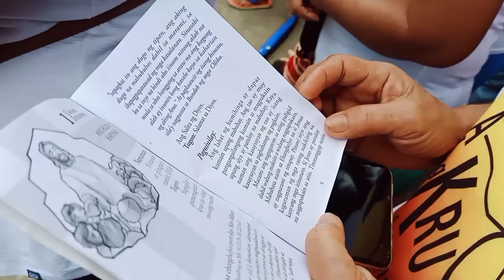SENAKULO 2022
KUDOS to the whole team for such wonderful presentation. This is an amazing experience for me to witness this excellent performance. God is Good for providing us just the right weather from the beginning up until the very end.

This year's presentation of the Senakulo is under PYC - Teatro Bambina Productions 👏👏👏 (Parang pa2nd year na ata) I wasn't able to witness last year's presentation. Sa may dalampasigan, Bacungan area daw sya ginanap. Narinig ko lang from the back sa mga nagkukwentuhang thunders 😁